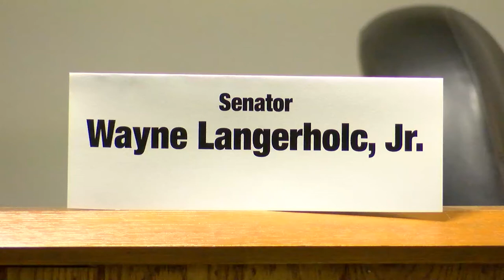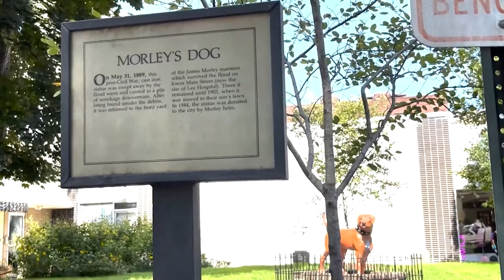Langerholc hosts roundtable to discuss Johnstown funding